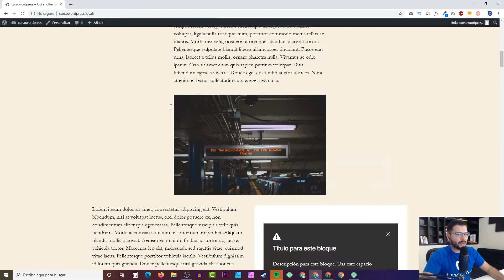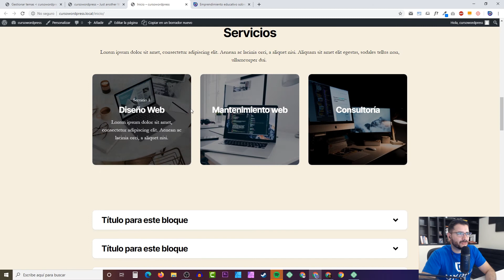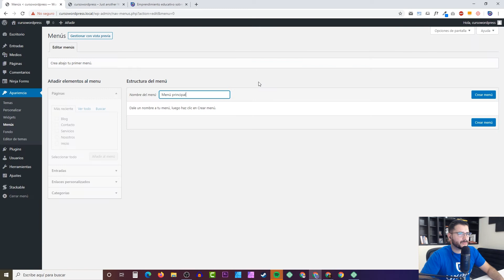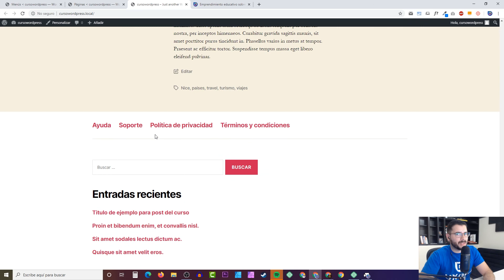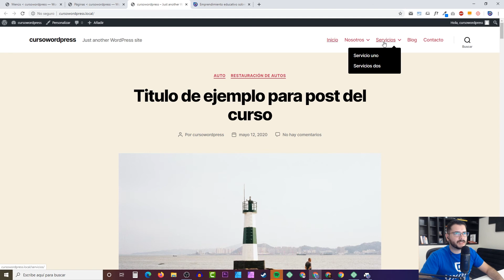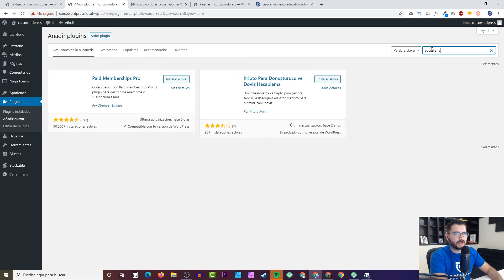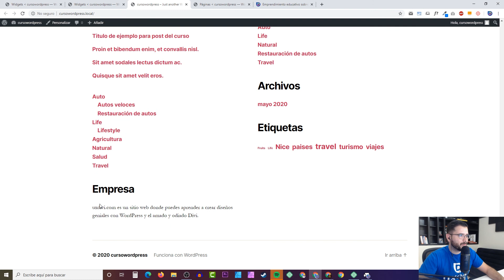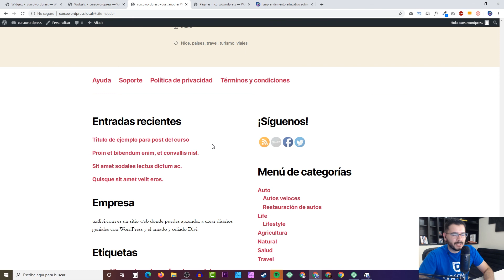📚 [CURSO DE WORDPRESS DESDE CERO GRATIS 2020] - L9 Creación de Menús y revisión de Widgets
MEJORA TU CV O PORTAFOLIO Y CREA DISEÑOS GENIALES CON WORDPRESS Y DIVI 🤓:

🔥 Crea diseños increíbles con nuestros tutoriales y cursos 🔥

En la lección numero 9 de nuestro curso gratuito de WordPress Básico aprenderemos a crear menús y configurar widgets de nuestro sitio web hecho con WordPress.